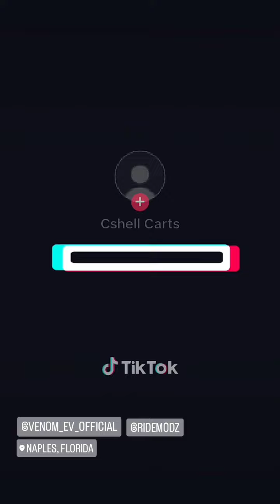2024 Venom-EV Strike 4L